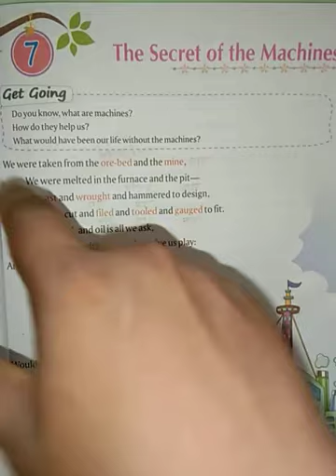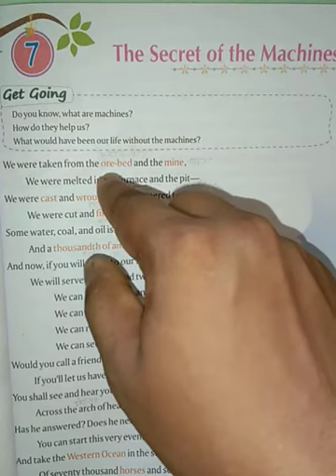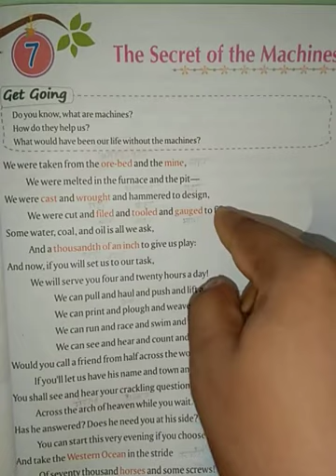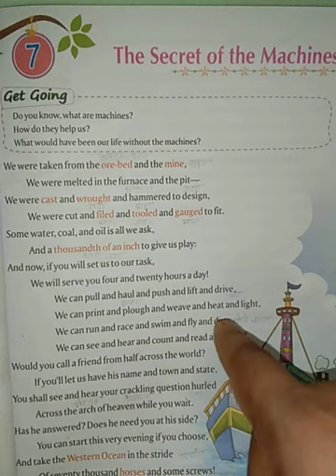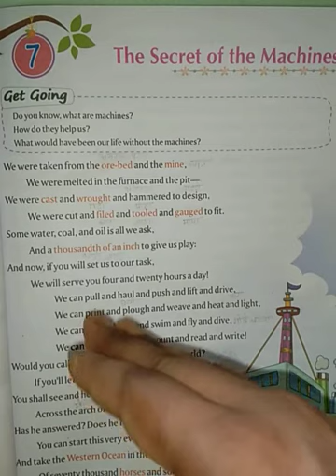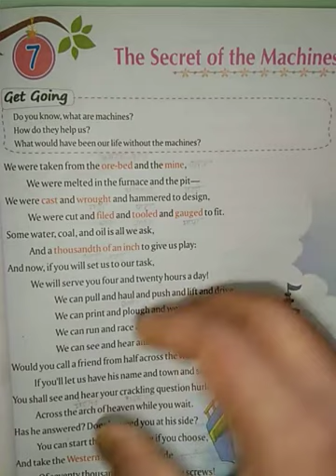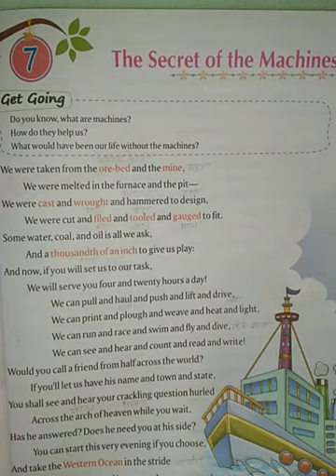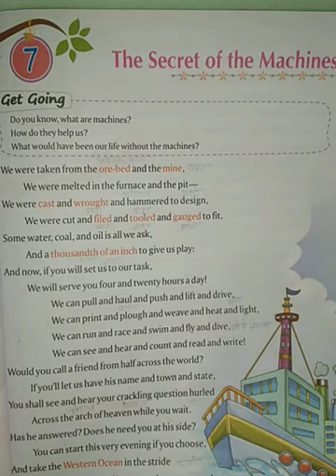The Secret Of The Machines explainationClass7, (English Poem) Chapter-7 (Part-1)